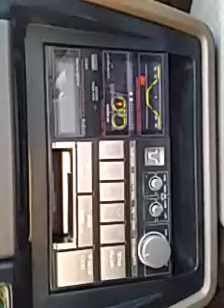1988 Toyota van Tech Deck "Scratchin's Makin' me Itch"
Tape Deck Fun !